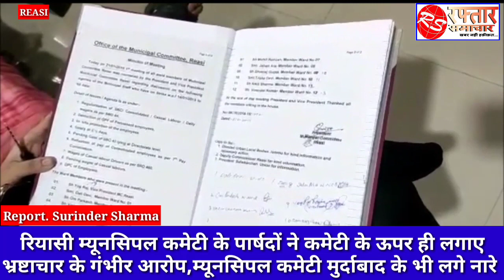रियासी म्यूनसिपल कमेटी के पार्षदों ने कमेटी के ऊपर ही लगाए भ्रष्टाचार के गंभीर आरोप,म्यूनसिपल कमेटी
रियासी म्यूनसिपल कमेटी के पार्षदों ने कमेटी के ऊपर ही लगाए भ्रष्टाचार के गंभीर आरोप,म्यूनसिपल कमेटी मुर्दाबाद के भी लगे नारे